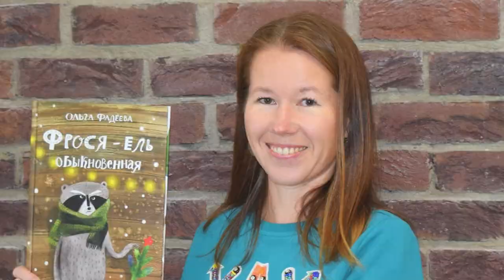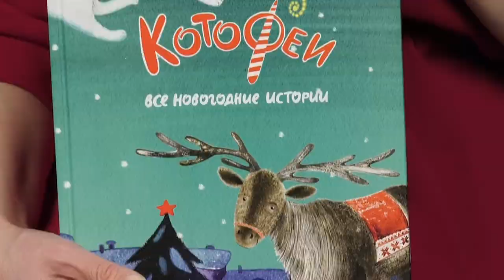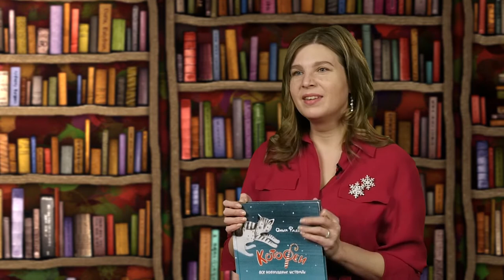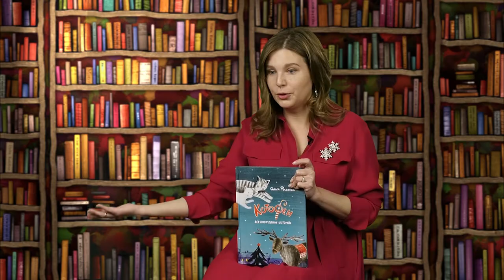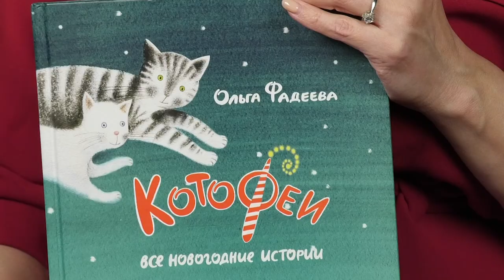Книжная полка №163. Ольга Фадеева - «КотоФеи»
В новом выпуске программы «Книжная полка» о книге Ольги Фадеевой «КотоФеи» расскажет логопед Мария Чертилина.